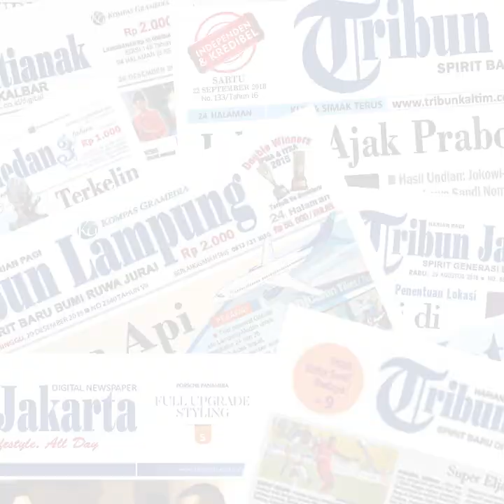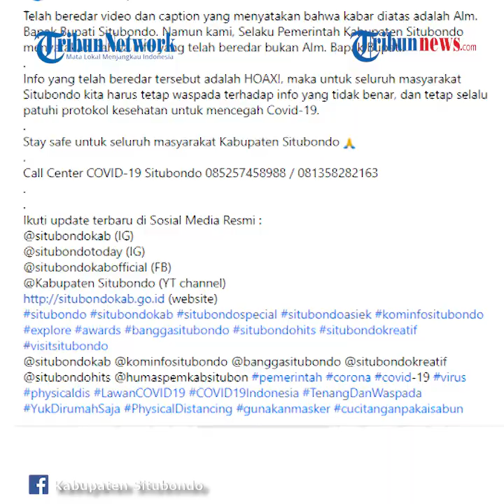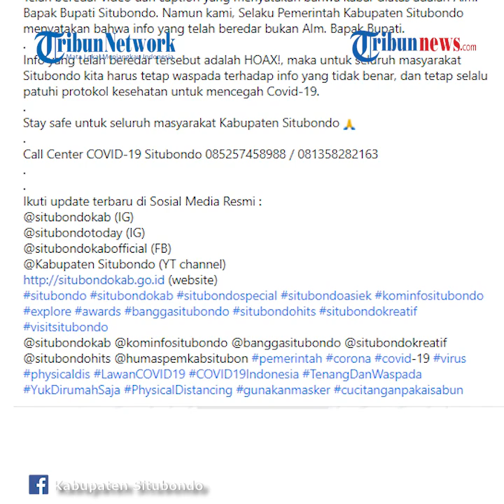Beredar Video Diduga Bupati Situbondo Beri Pesan Terakhir sebelum Meninggal, Ini Fakta Sebenarnya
TRIBUN-VIDEO.COM - Bupati Situbondo, Dadang Wigiarto, meninggal dunia lantaran positif Covid-19 di RSD dr Abdoer Rahem, Situbondo, Jawa Timur, Kamis (26/11/2020).

Kabar ini beredar bermula dari unggahan sebuah akun di Facebook, pada 27 November 2020. Dalam video itu terlihat seorang pria yang mengenakan pakaian warna merah menggunakan alat Ventilator dan berbaring di ranjang. Pria tersebut berkata bahwa virus Corona itu ada, untuk itu ia mengimbau kepada masyarakat agar rajin mencuci tangan dan memakai masker.

Pemilik akun itu juga menyertakan keterangan "Bagi yang nyiyir dan tidak percaya corona itu ada,simak ni pesan terakhir Bupati Situbondo,Bupati Situbondo, pada Pukul 9.30 WIB masih ngomong gini. Dan Pukul 14.00 WIB meninggal dunia. Keluarganya minta di-share spy gak ada yang sepelekan Covid 19. !!!"

Setelah ditelusuri kabar ini tidak benar.

Pemerintah Kabupaten Situbondo menegaskan berita tersebut hoaks.

Melalui akun Instagram resminya @situbondokab, Pemkab Situbondo menyatakan bahwa informasi yang beredar itu bukan Alm. Bupati Dadang Wigiarto.

Pemkab Situbondo mengimbau kepada masyarakat, khususnya masyarakat Situbondo untuk tetap waspada terhadap info yang tidak benar dan tetap patuhi protokol kesehatan untuk mencegah Covid-19.

Sebelumnya diberitakan Bupati Situbondo, Dadang Wigiarto, meninggal dunia karena positif Covid-19 setelah menjalani swab test.

Dikutip dari Kompas.com, sebelum dinyatakan positif Covid-19, Bupati Dadang melakukan sejumlah aktivitas.

Dadang termasuk ke dalam kategori orang tanpa gejala, namun ia memiliki penyakit hipertensi.

Jadi, kabar mengenai video yang menyebut Bupati Situbondo memberikan pesan terakhir sebelum meninggal itu tidak benar, Tribunners.

(Tribun-Video.com/Falza Fuadina)